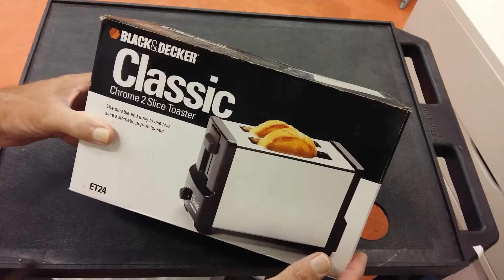How It's Made: Electronic Toaster (part one)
Unboxing and disassembly of an innocent toaster to analyse its design and operation